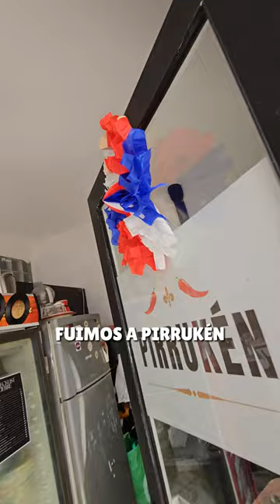COMIDA CHILENA en BUENOS AIRES, Chorrillana, Marraqueta y Terremoto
¿Sabías que podés comer clásicos de la gastronomía chilena en Buenos Aires? 🌭🥩🥖🍅🧋

Fuimos a Pirrukén a probar su nueva carta. Ahora hay chorrillana y el clásico pan Marraqueta, que es espectacular para un buen sandwich.

👉🏻 ¿Probaste alguna vez comida chilena?

Precios: 💰

Empanada de pino: $1200
Empanada caprese: $900
Chorrillana porteña: $3990
Sandwich mechada italiano: $3300

También hay completos (panchos con toppings): $1700 aprox
Sopaipillas con pebre: $1700

📍 Guardia Vieja 3700, CABA (@pirruken)